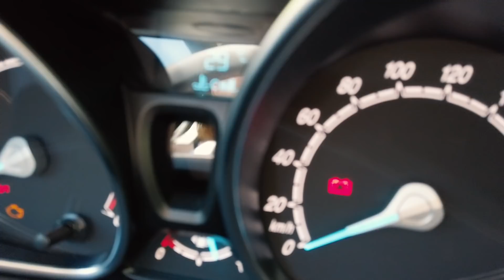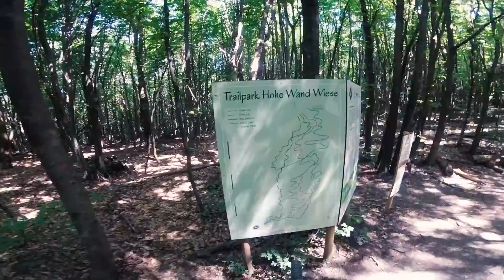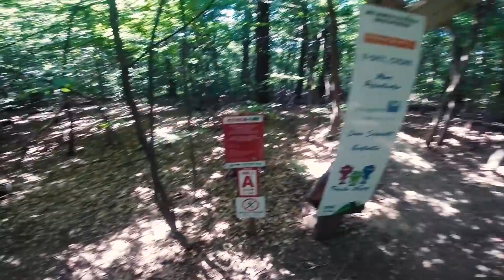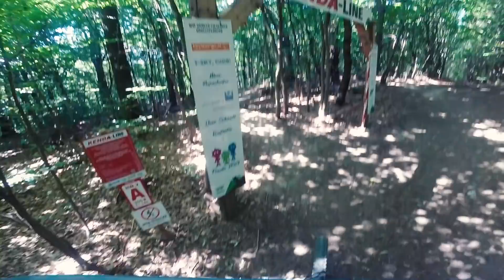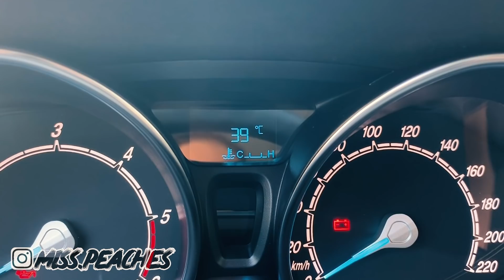Trailcenter Hohe Wand l 40 °C + Uphill l Wienerwaldtrails l Vlog #84 MISS PEACHES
Wien, 10 Uhr am Vormittag und schon 29 Grad Celsius und ich habe nichts besseres zu tun, als Uphill zu pedalieren .. :D aber natürlich um anschließend auch wieder coole Trails runter zu fahren.

Diesmal war ich im Trailcenter Hohe Wand bei Wien (gehört u.a. auch zu den Wienerwaldtrails) - das letzte Mal ist 2 Jahre her und es hat sich einiges getan. 3 coole Downhill Trails + ein knackiger Uphill Trail :) Mein Papa war diesmal auch dabei!

Viel Schweiß, später die 40 Grad Marke geknackt & coole Abfahrten!

✔ Meine Partner:

► CONTINENTAL TIRES
► KALI PROTECTIVES
► RADON BIKES
► ALL MOUNTAIN STYLE

✔WOMIT ICH FILME/KAMERAEQUIPMENT:

► DJI Osmopocket
► GoPro Hero 5 Session
► GoPro Equipment
► Gorillapod (3-Bein)
► Mini Camcorder
► Speicherkarte 128GB
► Speicherkarte 32GB

✔✔Meine BIKE-AUSRÜSTUNG:

✔Protection:

► Enduro Knieschoner
► Knie- /Schienbeinschoner:

✔Brillen:

► Enduro Sonnenbrille
► Downhill Brille

✔ BIKE REINIGUNG & PFLEGE:

► Muc-Off Bikewash-Kit
► Muc-Off Cleaner 1L
► Antriebs- und Kettenreiniger
► Muc-Off Bürstenset
► Kettenschmiere (Wet Lube)
► Silicone Shine Reiniger

✔FAHRRADTEILE:

► Continental Kaiser Project 2.4/27''
► Continental Trail King
► Reifendichtmittel für Tubeless

Wenn Ihr über die oben aufgelisteten Links etwas bei Amazon bestellt, erhalte ich dafür eine kleine Provision.
Das kostet euch keinen Cent mehr.